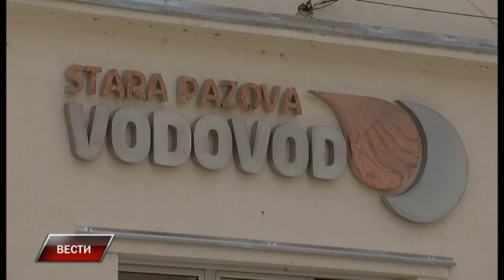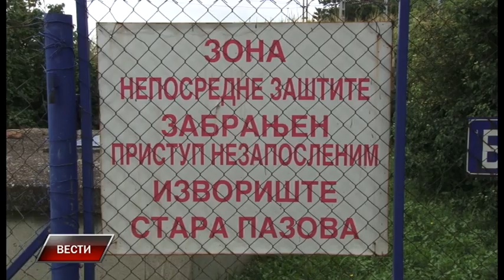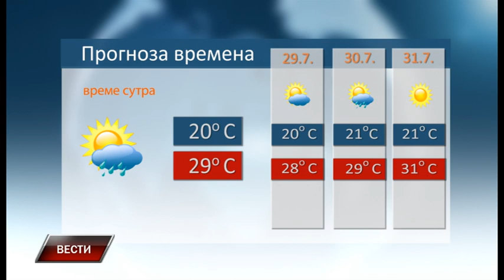Vesti 26 7 2018